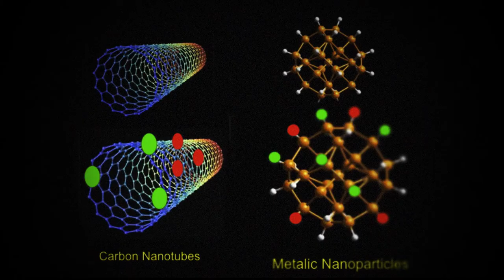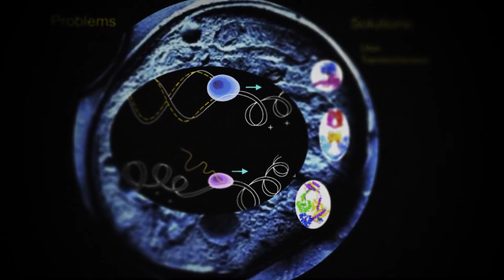Ideas @Davos | Sonia Trigueros | Breakthroughs in Nanomedicine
Growing tolerance to antibiotics means that there are more people dying of infection than cancer. Breakthrough discoveries in nanomedicine allow us to find new solutions to reduce deaths and disease worldwide.